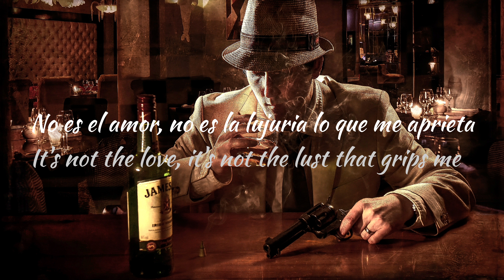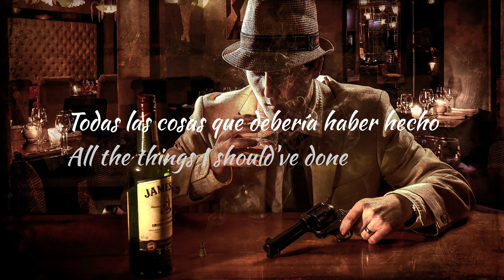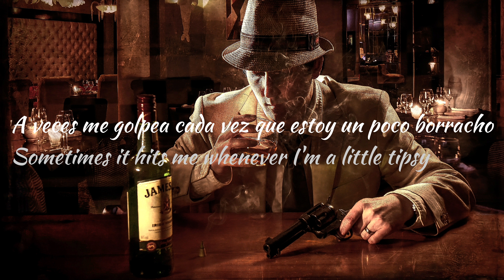Cody Jinks - Must Be The Whiskey (Sub. Español - Ingles)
Cody Jinks - Must be the Whisky